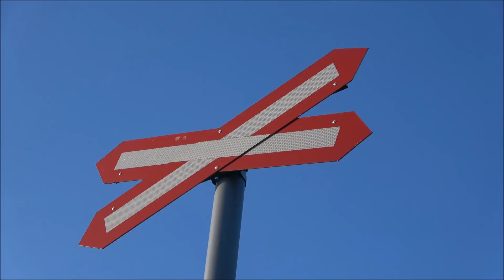WSR SPRING STEAM GALA SUNDAY 25 MARCH 2018 Part 1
Part of a busy day's action at Dunster and Minehead stations.